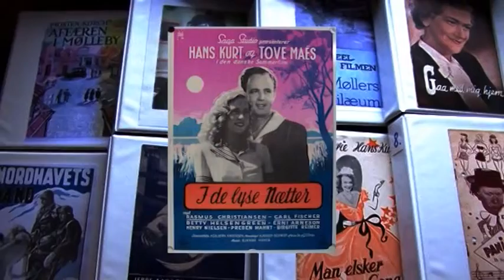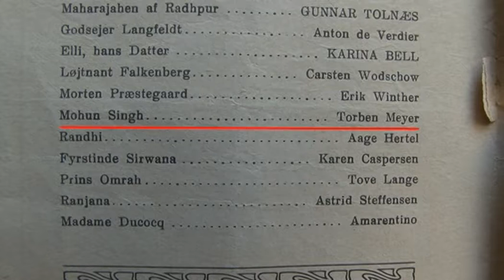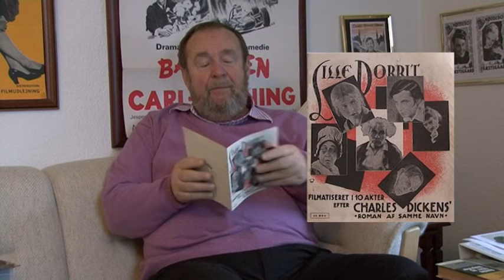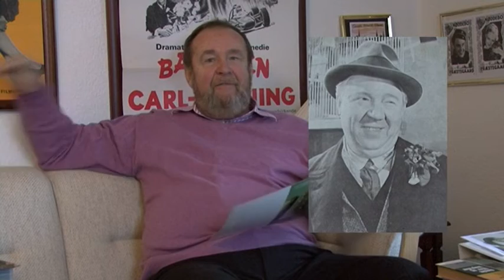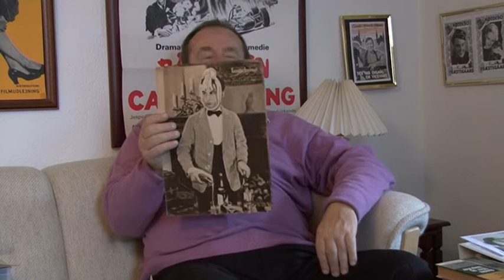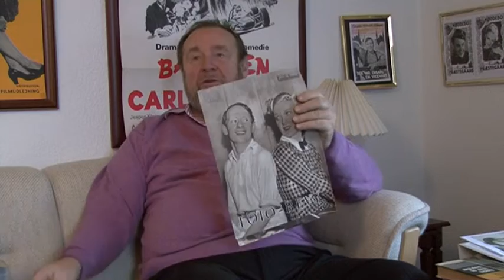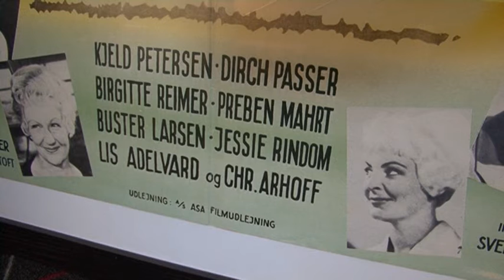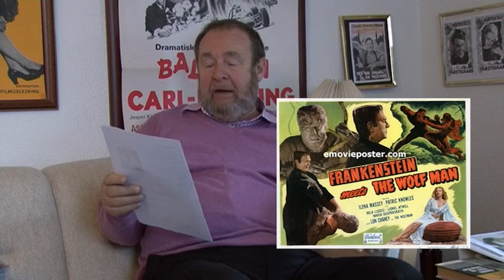Folkekære danske skuespillere - Del 1: De Glemte Navne FilmTozzen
Aalborgs største filmentusiast...programchefen Kjeld...beretter over 3 udsendelser om de gode gamle og folkekære danske skuespillere.
Her i første del handler det bla om nogen der gjorde det godt udenlands mm..
Blandt andre. Karl Dane...Torben Meyer...Frederik Jensen...Laurits Melchior...Victor Borge...Lis Løwert...Henry Nielsen...Rasmus Christiansen...Buster Larsen...Carl Alstrup...Arthur Jensen